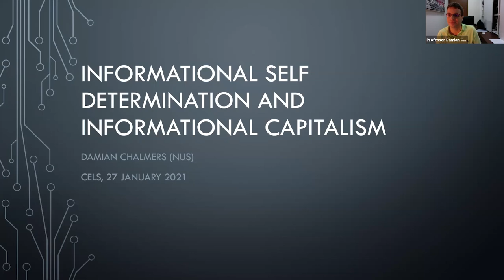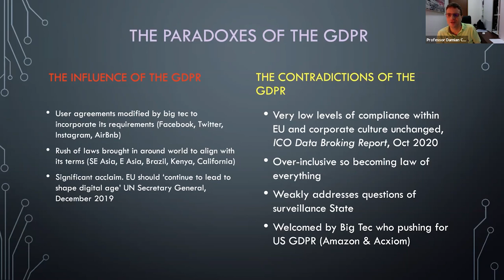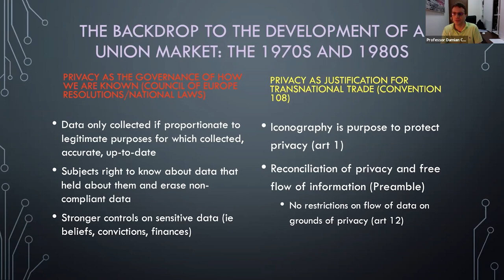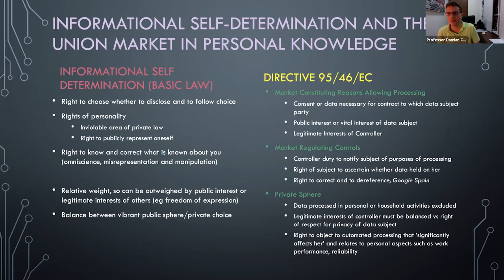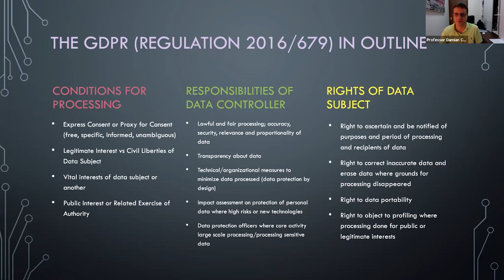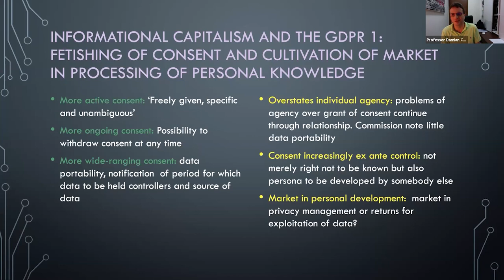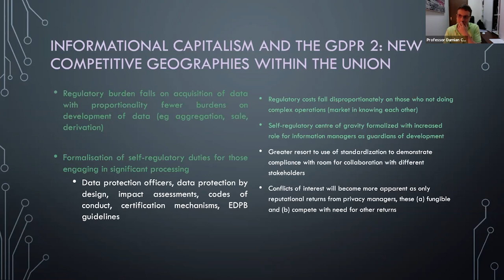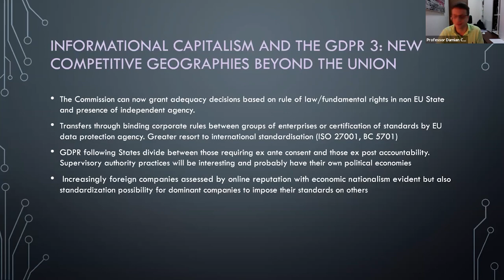Informational Self-Determination, EU Law and Informational Capitalism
Damian Chalmers is Professor of Law and Regional Integration at the National University of Singapore. Prior to that, he worked for 25 years at LSE, 12 years as Professor of European Union Law. He was head of its  European Institute for 4 years and Director of its Jean Monnet Centre of Excellence for 5 years. He has also served as co-editor of the European Law Review and held visiting appointments at various Universities such which include Melbourne, NYU, College of Europe, European University Institute, CEU, Trento, and FGV.

Abstract: The principle of informational self-determination shapes the General Data Protection Regulation (GDPR), Regulation 2016/679, and is seen as what sets the Union apart from some other markets in our personal data. This allows our personal data only to be processed (a) if we have explicitly consented (b) there is an overriding public interest and the data is processed proportionately or (c) there is a legitimate interest in processing the data that can outweigh the privacy of the data subject. This principle follows this up with entitlements for the data subject to find out what is being held on them and for what reason, to hold processors accountable and to pull illegally processed data or data that do not longer serves its purpose off the web. This principle has generated significant soft power for the EU and been emulated across the world.

However, if it is so great why do we find abusive practices as prevalent on EU markets as US ones?

The answer lies, it will be argued, in the principle being used not only to regulate EU personal data markets but also to constitute them. It is central to enabling them, establishing their subject-matter and parameters, and providing reasons why data subjects should trust them. In this, it allows the commodification of personal data in three ways: the commodification of knowledge about individuals, namely selling information about us; commodification of how we are identified, namely operations that seek to exploit the traits we share with others; and commodification of our identities, namely operations that seek to shape our self-understandings of who we are and what we want. By contrast, the GDPR seeks only to regulate first of these, the commodification of knowledge. It has let the buying and selling of the others go rip.